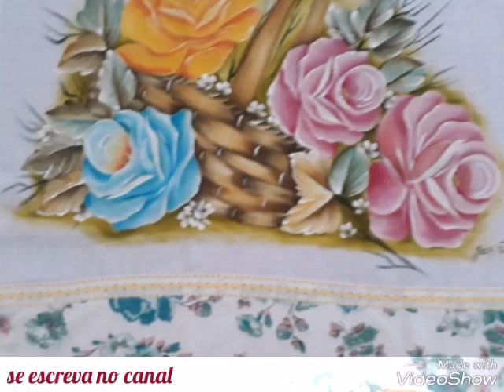Meus últimos trabalhos ( pintura em tecido)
@fazendo arte com Jack Viana no face e o meu grupo vem participar.
Instagram me segue lá fazendoarte_comjackviana